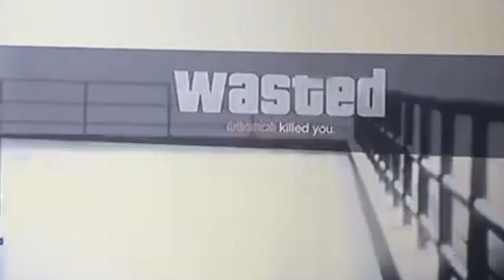Blowing People in GTA 5 Online…